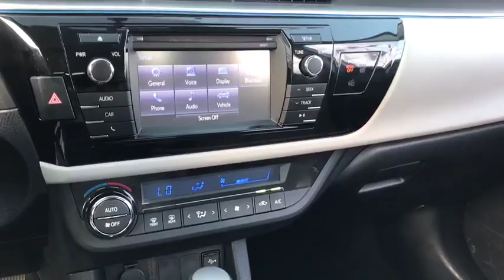2016 Toyota Corolla Matteson, Lansing, Oak Lawn, Northwest Indiana, Chicago, IL P15452